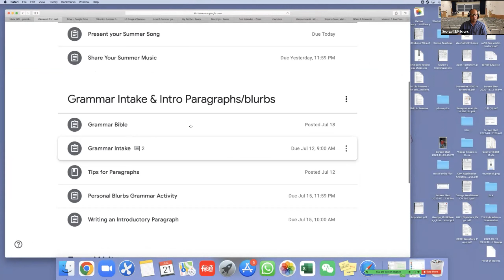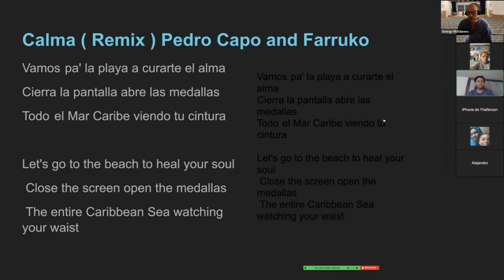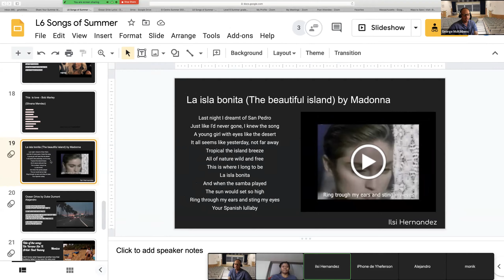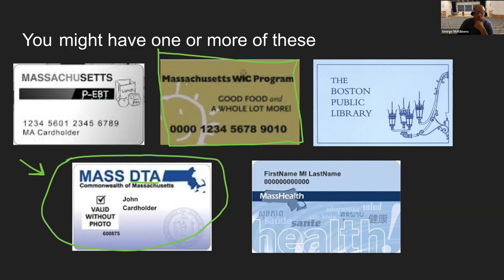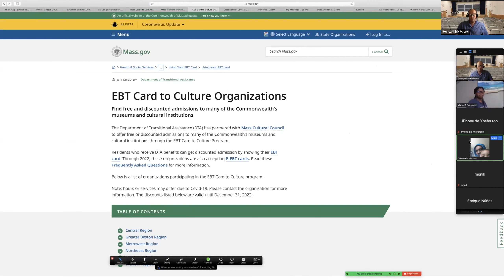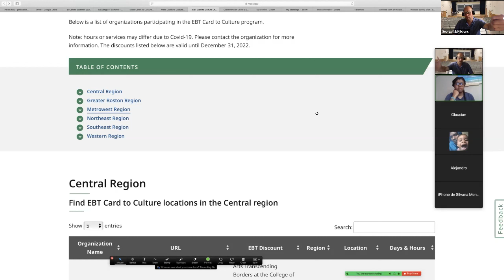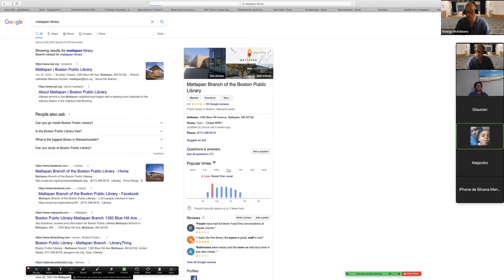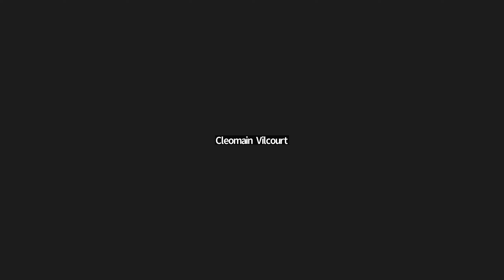El Centro Summer 2022, L6 7/21